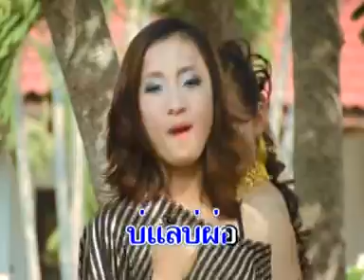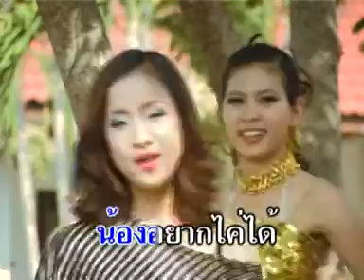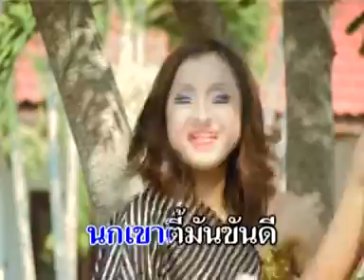นกเขาบ่ขัน - นกนวพร